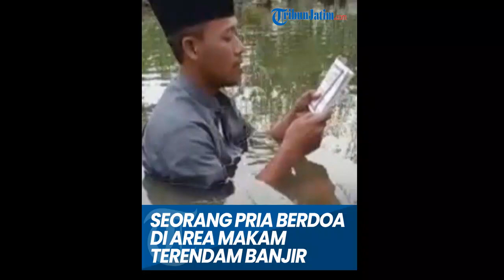VIRAL, Seorang Pria Berdoa di Area Makam Terendam Banjir di Gresik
VP : EDY

TRIBUNJATIM.COM, GRESIK - Viral video seorang pria yang sedang berdoa di area tempat pemakaman umum di Gresik.

Video berdurasi 30 detik tersebut tersebar di grup WhatsApp.

Penulis: Willy Abraham | Editor: Januar